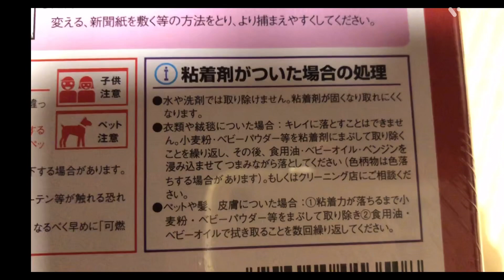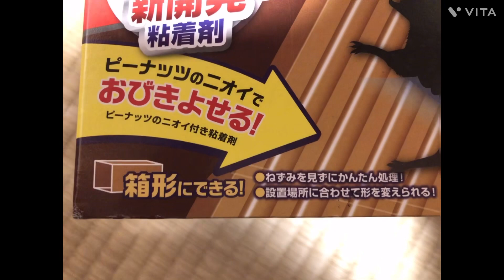【ヨドバシカメラ】ネズミ取り。買ってみた。くっつくタイプ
なかなかとれない。